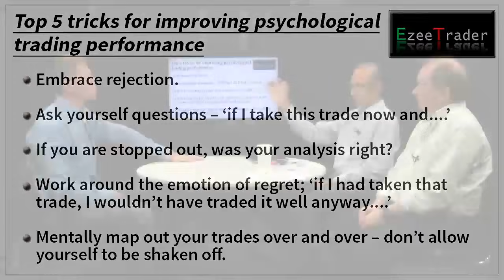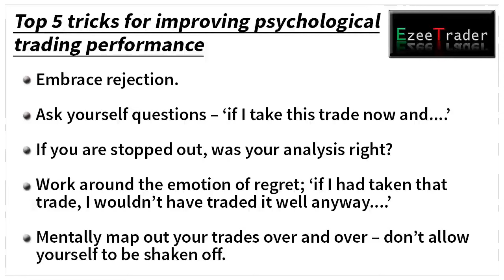The Psychology Behind Great Trading Performance: Winning Trader Psychology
Charlie Burton, trader and educator talks to use about trading psychology and trading techniques.   Most people can learn the technicals but learning the mindset is more difficult and there's no substitute for experience in this area.  You can teach people these mindset tricks but it is still going to take them to actually develop it themselves.  Not taking profits goes against our most basic instinct.   A lot of traders are trying to automate trading so that they can remove the psychological pressure of having to be disciplined and be there to execute trades.  Many traders are looking for an easy way out.